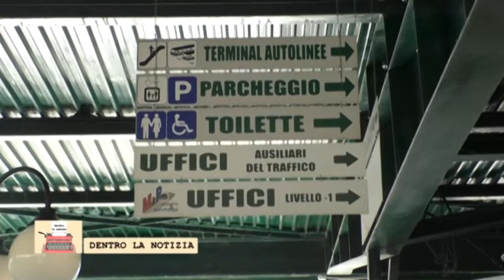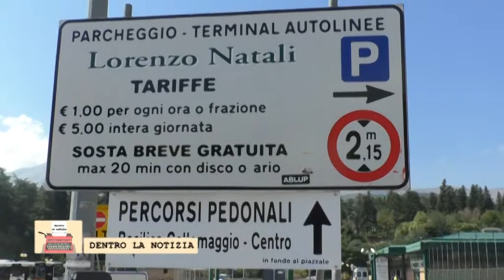DENTRO LA NOTIZIA: Megaparcheggio di Collemaggio. a parlare è Mauro Santilli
Trasmissione TELESIRIO L'Aquila